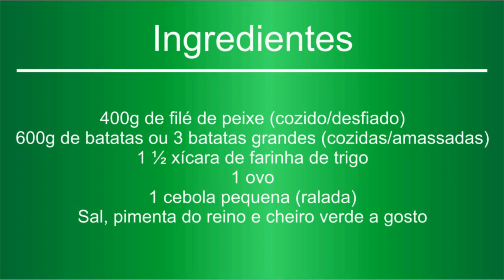12 | Bolinhos de peixe | Um petisco sensacional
Bolinhos de peixe | Um petisco sensacional  @superqdelicia

Bolinhos de peixe | Um petisco sensacional

Ingredientes

400g de filé de peixe (cozido/desfiado)
600g de batatas ou 3 batatas grandes (cozidas/amassadas)
1 1/2 xícara de farinha de trigo
1 ovo
1 cebola pequena (ralada)
Sal, pimenta do reino e cheiro verde a gosto.

Segundo nossos critérios, estes bolinhos de peixe são de custo médio.
Tempo médio de preparo é de aproximadamente 90 minutos.

Rendimento: 24 bolinhos

Estes bolinhos são deliciosos, práticos e simples de fazer. Excelentes para aperitivo.

00:00 Introdução
00:37 Ingredientes
01:47 Detalhes dos bolinhos
02:47 Preparando a massa
05:23 Formatando os bolinhos
06:20 Fritando
08:11 Vamos provar!